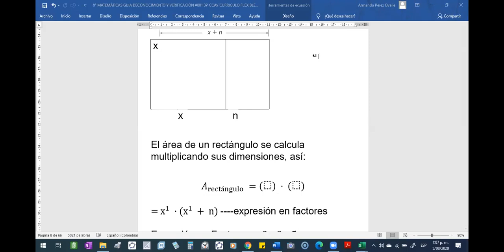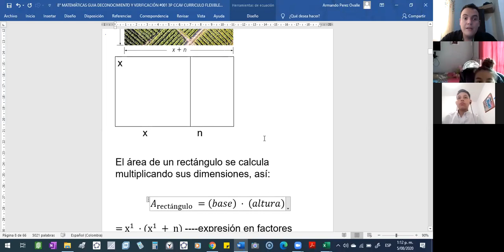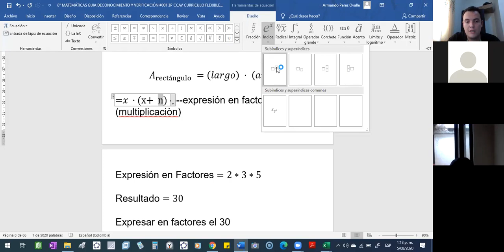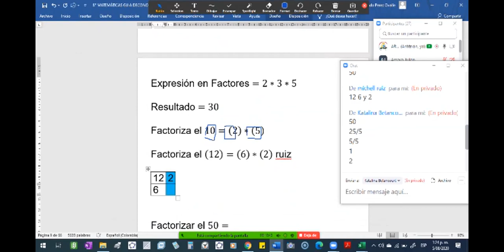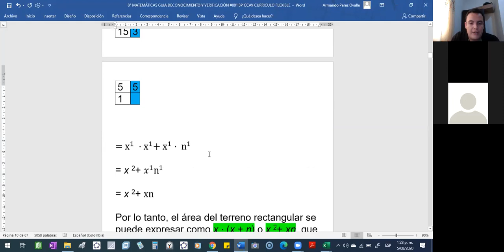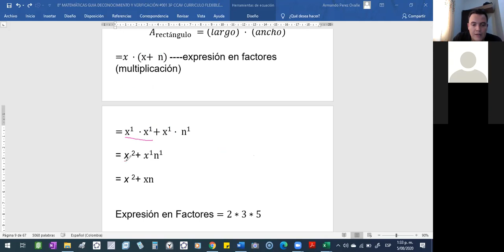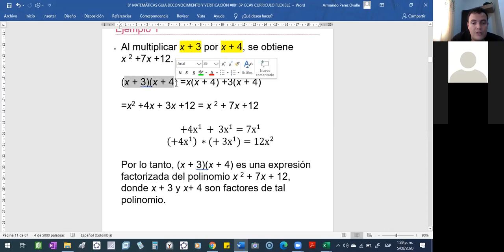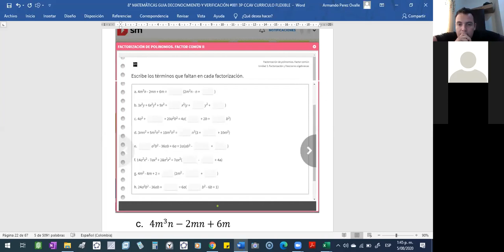2020 08 05 MIERCOLES 802 MATEMÀTICAS 12 10 00 AM PARTE 2 DE 2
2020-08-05 MIERCOLES 802 MATEMÀTICAS 12 10 00 AM PARTE 2 DE 2